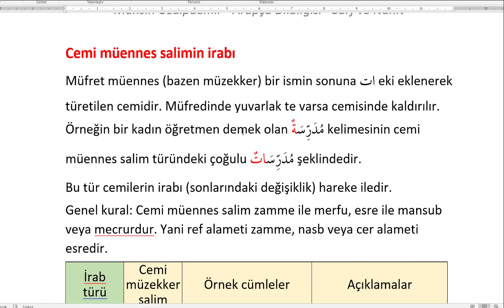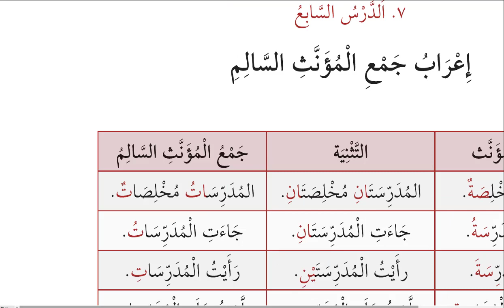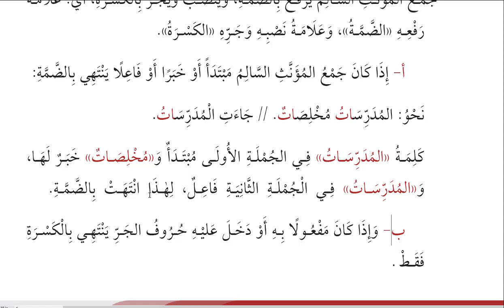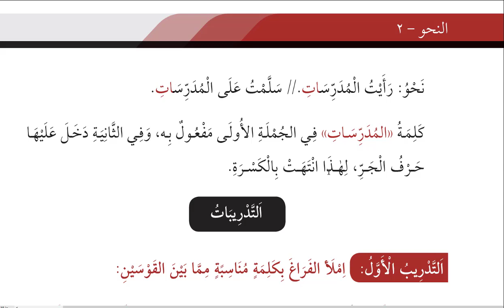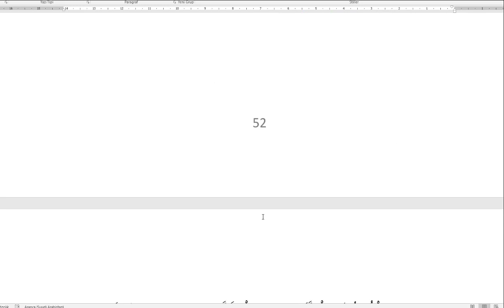CEMİ MÜENNES SALİM'İN İRABI [SİLSİLETÜ İSTANBUL | NAHİV II - 8]